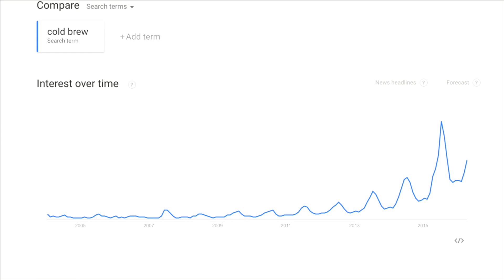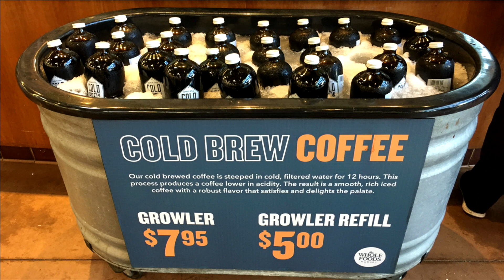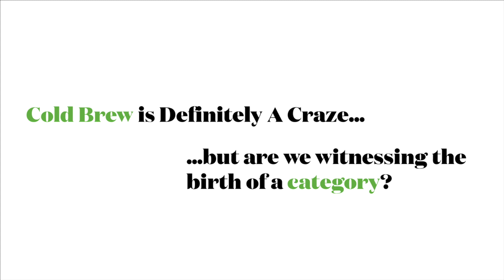Peter Giuliano | Cold Brew: Category or Craze?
Cold brew is definitely a craze, but are we witnessing the birth of a new category? In this video, Peter Giuliano kicks off RecoAtlanta’s fist session, Cold Brew: Category or Craze.